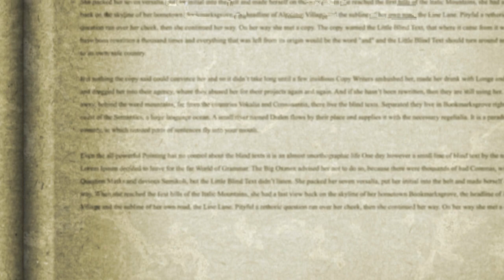Glenn Beck talks 3D Technology w/ Hod Lipson Book "Fabricated The New World of 3D Printing"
Glenn Beck discusses 3D Printing and Technology with Hod Lipson author of "Fabricated: The New World of 3D Printing" for the book go

"Fabricated tells the story of 3D printers, humble manufacturing machines that are bursting out of the factory and into schools, kitchens, hospitals, even onto the fashion catwalk.  Fabricated describes our emerging world of printable products, where people design and 3D print their own creations as easily as they edit an online document.

A 3D printer transforms digital information into a physical object by carrying out instructions from an electronic design file, or "blueprint."  Guided by a design file, a 3D printer lays down layer after layer of a raw material to "print" out an object.   That's not the whole story, however.   The magic happens when you plug a 3D printer into today's mind-boggling digital technologies.  Add to that the Internet, tiny, low cost electronic circuitry, radical advances in materials science and biotech and voila!  The result is an explosion of technological and social innovation.

Fabricated takes the reader onto a rich and fulfilling journey that explores how 3D printing is poised to impact nearly every part of our lives.

    Readers will meet pioneering teachers, small businesses, artists, surgeons and researchers who are applying 3D printing and innovative design software to expand the limits of what they do
    Non-experts will learn the basics of 3D printing technologies and design software as explained in lucid, non-technical language
    Readers will learn about weird and wonderful applications of 3D printing such as printing food, dental crowns and someday...  replacement heart valves, organs and joints
    Readers will gain insight into a whole new level of intellectual property challenges as 3D printers enable people to make copies -- even "edit" -- commercial products and works of art
    Readers with a taste for science fiction will glimpse a not-so-distant 3D printed future that's taking shape as leading researchers explore ways to 3D print smart materials and ready-made robots

Aimed at people who enjoy books on business strategy, popular science and novel technology, Fabricated will provide readers with practical and imaginative insights to the question "how will this technology change my life?"   Based on hundreds of hours of research and dozens of interviews with experts from a broad range of industries, Fabricated offers readers an informative, engaging and fast-paced introduction to 3D printing now and in the future.

About the authors:   Co-authors Hod Lipson and Melba Kurman are leading experts on 3D printing, frequently speaking and advising on this technology to industry, academia, and government.  Lipson's lab at Cornell University has pioneered interdisciplinary research in 3D printing, product design, artificial intelligence, and smart materials. Kurman is a technology analyst and business strategy consultant who writes about game-changing technologies in lucid, engaging language. (Amazon.com)